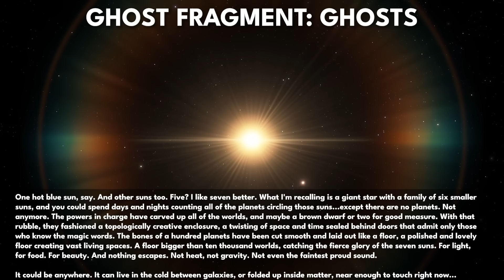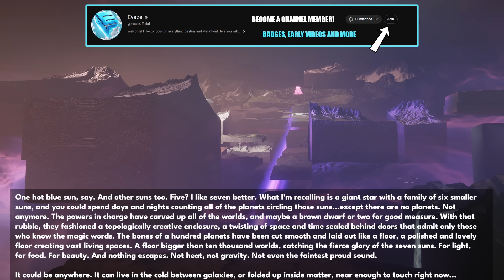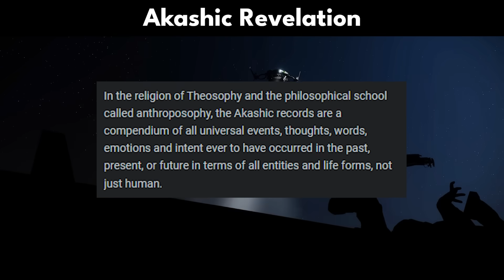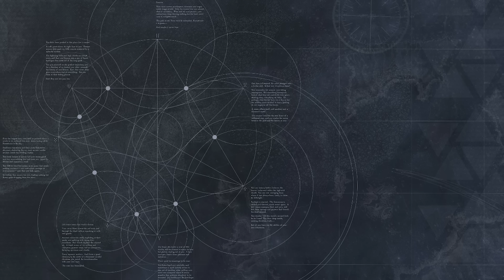Destiny 2 - THE TRAVELER IS SCREAMING FOR HELP! Inside The Traveler and What Lies Beyond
Bungie confirmed yesterday with the Final Shape trailer and showcase, that Guardians will in fact visit a new realm inside the Traveler itself. The Witness’ portal leads here, to a place of beauty and destruction. Shaped by whoever resides within, you will see many different types of architecture. From creations shaped by our memory like the D1 Tower, to strange frozen statues constructed by the witness. Today we are going to further discuss what we know about the inside of the Traveler and the new location we’ll be heading to in the Final Shape expansion.

“Destiny 2 Inside The Traveler”
“Destiny 2 Inside The Traveler Lore”
“Destiny 2 Pale Heart Story”